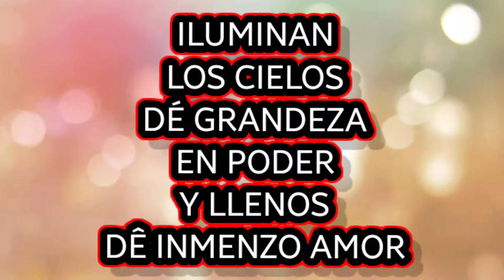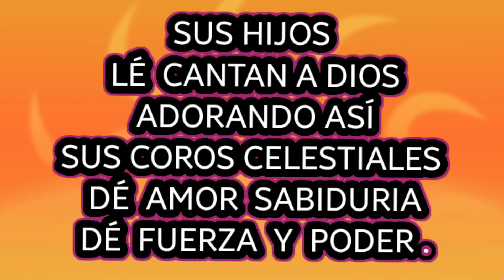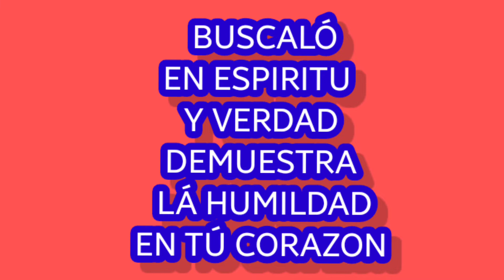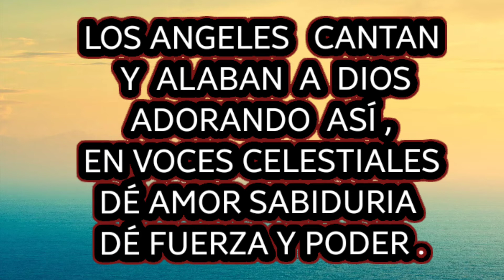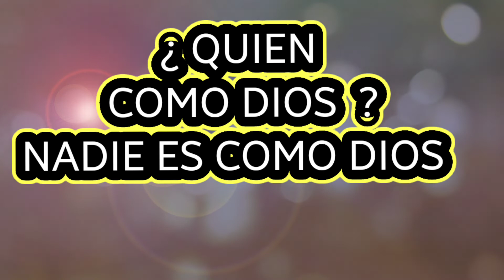¿ QUIEN COMO DIOS ? NADIE ES COMO DIOS @2022 by david108ochoa1